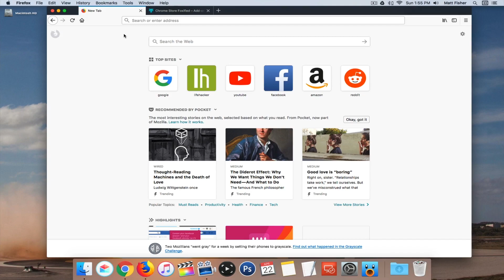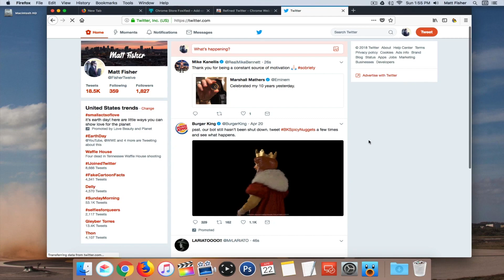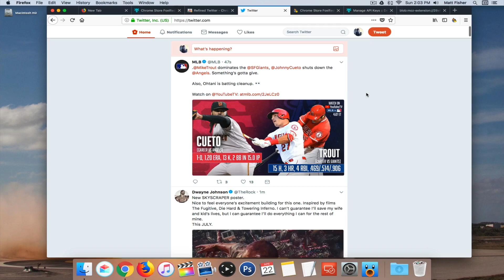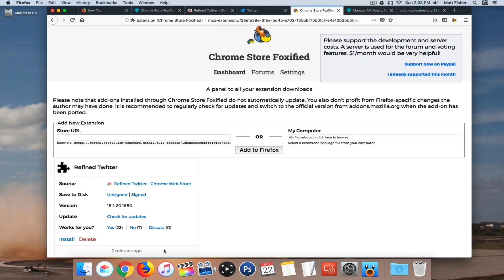Use Chome Extensions in Firefox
This video will show you how to use and install Google Chrome extensions in Mozilla Firefox.

Outro Music
Snap by Bro Safari